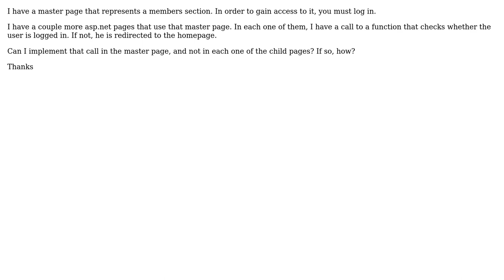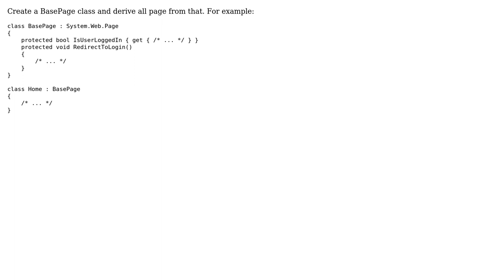MasterPage, how to avoid calling the same operations?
With thanks & praise to God, and with thanks to the many people who have made this project possible! | Content (except music & images) licensed under CC BY-SA | Music | Images & others | With thanks to user Peter Kiss user Novak and the Stack Exchange Network Trademarks are property of their respective owners. You are responsible for your own actions.